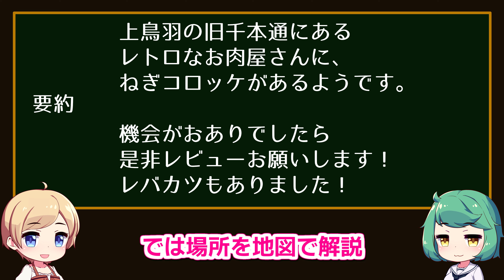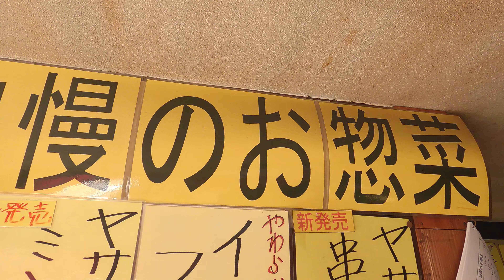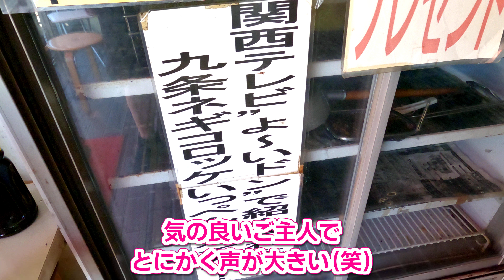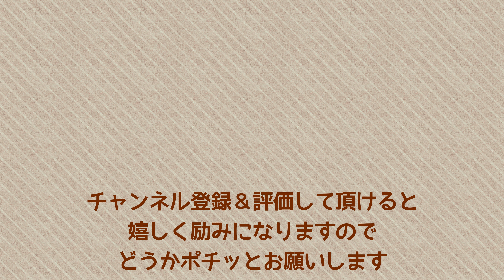京都 上鳥羽 「マツ治精肉店」 上鳥羽コロッケ、九条ねぎコロッケ、レバーカツ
お肉屋さんの揚げ物は美味しいね！
しかしホントに声のデカいご主人でした（笑）

【店】マツ治精肉店
住所：京都市南区上鳥羽南村山町33
営業：10時～19時（多少の変動有り）
定休：日祝（7、8月は水曜日も）
（休日・時間等は動画投稿時）

【音】
風来旅行 by BGMer

【撮】（Amazon）
Gopro 9
ActyGo チェストマウント
食レポ用レンズ
レンズアダプター

（作業中）

Index
0:00 リクエスト
0:43 マツ治精肉店
2:40 上鳥羽コロッケ
3:18 若鶏唐揚げ
3:48 レバーカツ
4:19 九条ねぎコロッケ
4:39 カレーフライ
5:18 エンディング